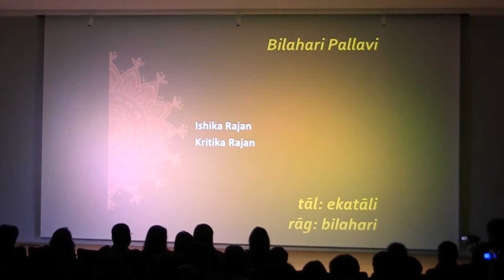Michigan Sahana Swaranjali 2012- Bilahari Pallavi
Bilahari Pallavi
Rāga: Bilahari
Tāla: Ekatali
Choreography by Guru Kelucharan Mohapatra.

A pallavi is a pure dance piece that focuses on the aesthetic quality of the dance as opposed to conveying a story.  Literally, the word "pallavi" means blossoming.  Through graceful upper body movements paired with strong, intricate footwork, the dancers portray this underlying meaning, starting out slowly and building up to a fast-paced climax.  This piece is presented in the East Indian classical dance style of Odissi.

Dancers:
Ishika Rajan
Kritika Rajan